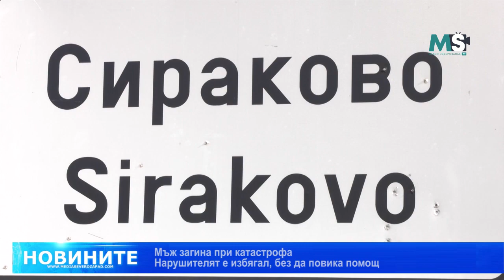MSNEWS: Мъж загина при катастрофа: Нарушителят е избягал, без да повика помощ (репортаж)